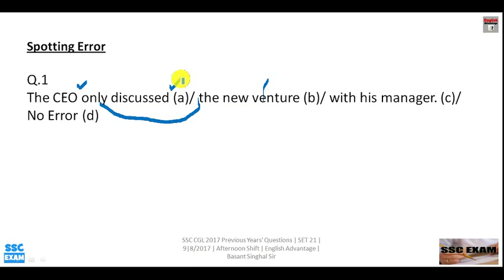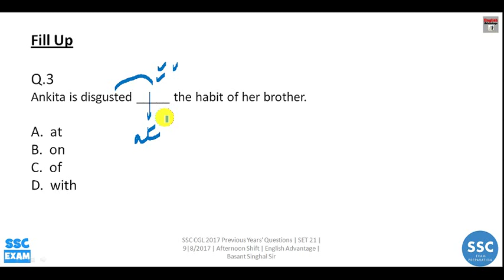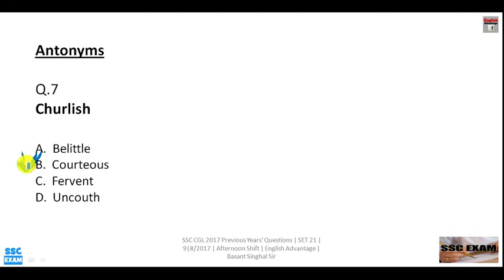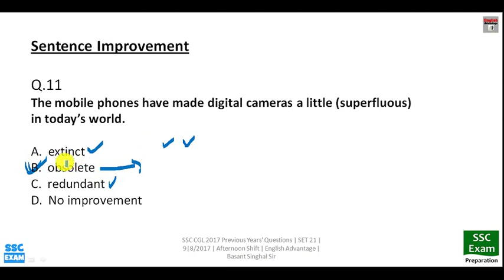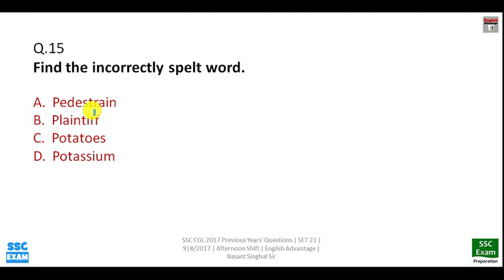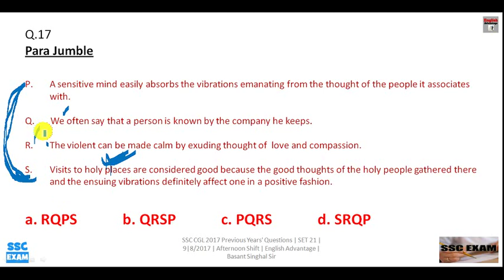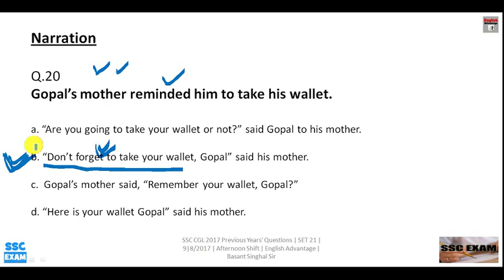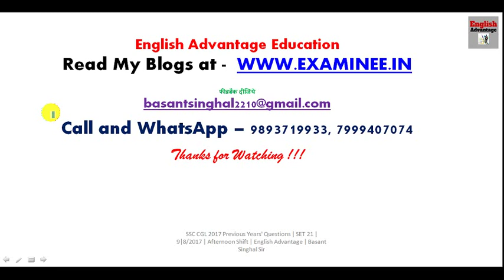ssc mts 2019 english preparation | mts में इससे बाहर कुछ नहीं आएगा | englishiq.in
Hi Friends,

पूरी Video Series Englishiq.In पर ज़रूर देखिये
Score High In English | No Book Needed | Just Watch Video Classes

1. Bank PO/SO Online E-Course for Full English Section | Validity 12 Months
Fees – Rs.2950/-

2. Bank PO/SO Online E-Course for Full English Section | Validity 6 Months
Fees – Rs.1950/

3. SSC Integrated Online E-Course for Full English Section | Validity 12 Months

4. SSC Integrated Online E-Course for Full English Section | Validity 6 Months

Combo Packs
1. Bank PO + Clerk Integrated Online E-Course for Full English Section | Validity 12 Months
Fees  Rs.4450/-

2. Bank PO + Clerk + SSC Integrated Online E-Course for Full English Section | Validity 12 Months
Fees Rs.6350/-